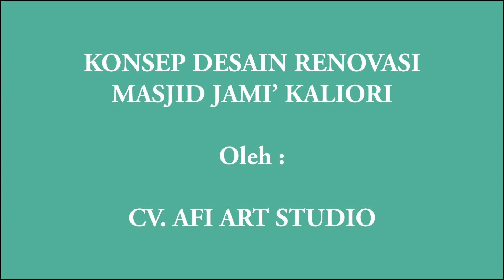DESAIN MASJID AR-RAHMAN KALIORI REMBANG (RENOVASI)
KONTRAKTOR MASJID SPESIALIS RENOVASI